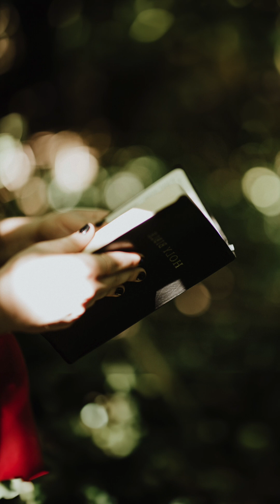Science vs. Faith? Francis Bacon's Answer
Is science the enemy of faith? For Francis Bacon, the father of the scientific method, the answer was a clear 'no'.

This video explores how Francis Bacon, a devout Christian, saw his faith as the *motivation* for his philosophy. He believed God gave humanity "Two Books" to study: the "Book of God's Word" (the Bible) and the "Book of God's Works" (Nature).

Learn how Bacon's rational thought and his call to 'observe and experiment' were not a path to atheism, but a way to deeply understand God's creation. His famous quote, "depth in philosophy bringeth men's minds about to religion," shows how he reconciled reason, science, and Christianity.